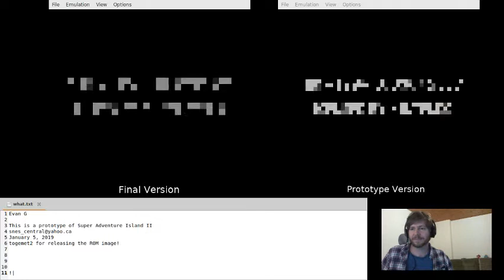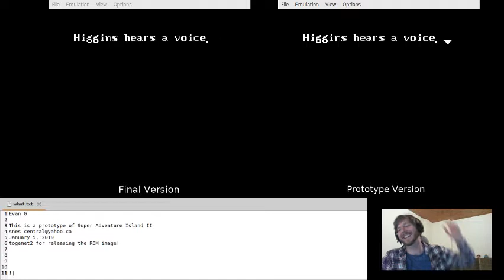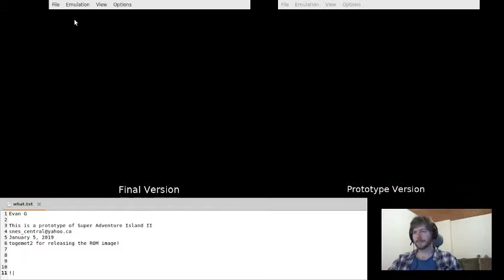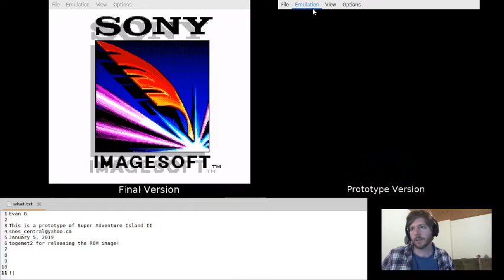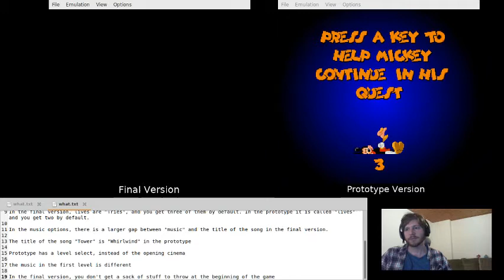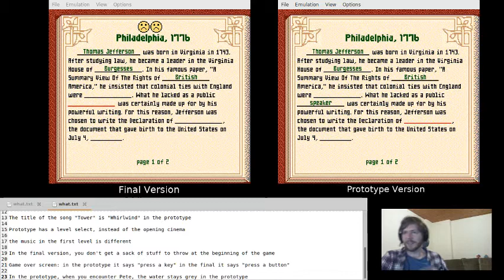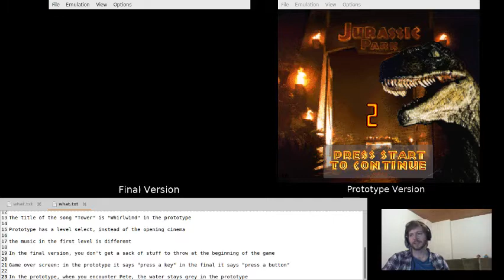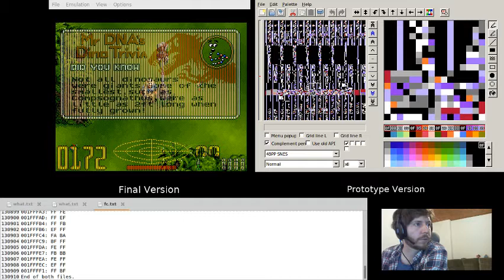Investigating SNES Prototypes - 2019/01/05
Looking at a few SNES prototypes, including:

- Super Adventure Island II
- Mickey Mania
- Mario's Time Machine
- Jurassic Park